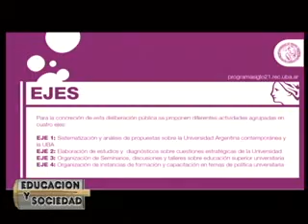María Catalina Nosiglia, Secretaria de Asuntos Académicos de la Universidad de Buenos Aires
Programa de Educación y Sociedad emitido el día 11 de octubre de 2014